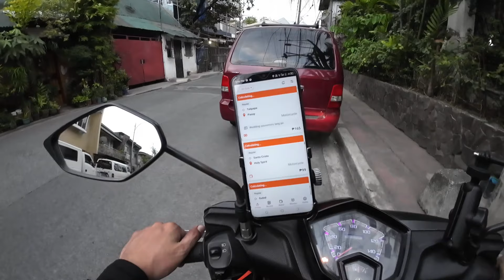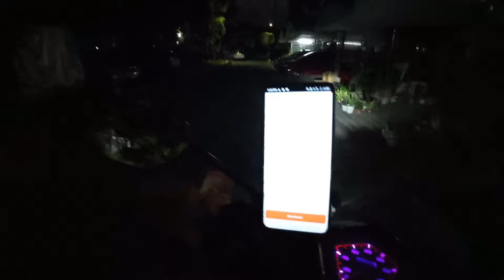Palit block na | kaya pala umuusok | ubus | buhay lalamove rider